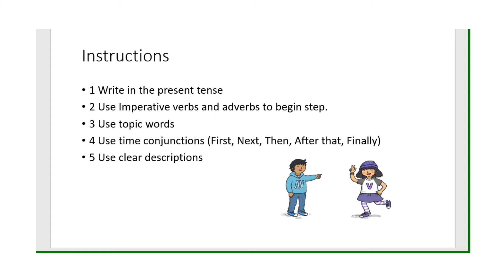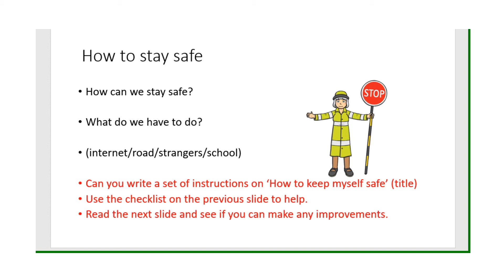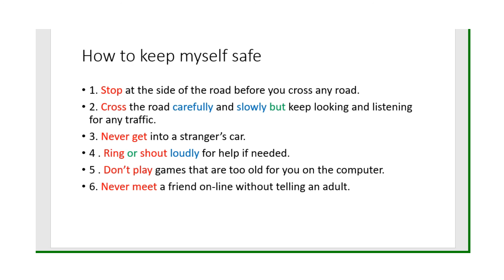Liverpool English 9 2 21 Instructions